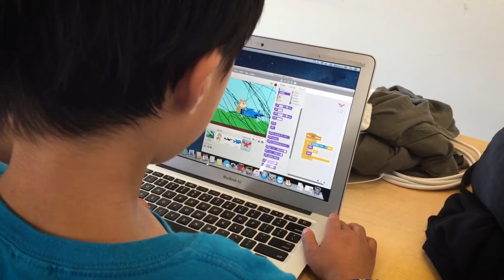De’coding’ stereotypes: March 2018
UBC students have launched ambitious one-on-one workshops to help children on the autism spectrum program, problem solve, and connect.